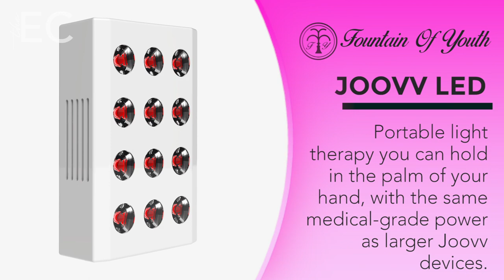Fountain of Youth Dream Infusion Facial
Fountain Of Youth Skincare’s professional line of products are made with vegan, organic and all-natural ingredients from the earth.

Fountain of Youth Skincare professional products are gentle enough for all skin types, are packed with antioxidants and showcase the latest in professional-grade actives.

This unique boutique line is making a lasting impact in the professional skincare industry and is recognized by thousands of estheticians as a trusted brand.